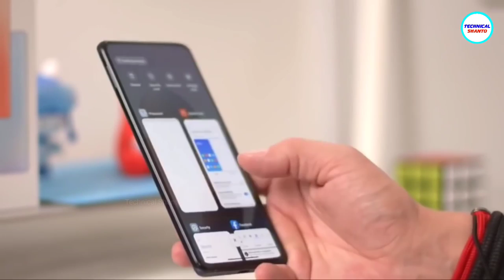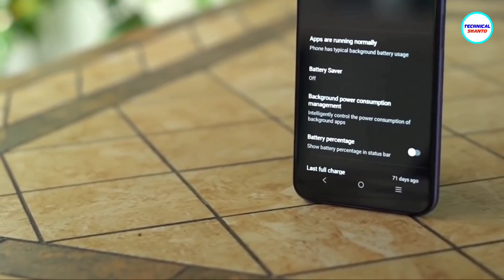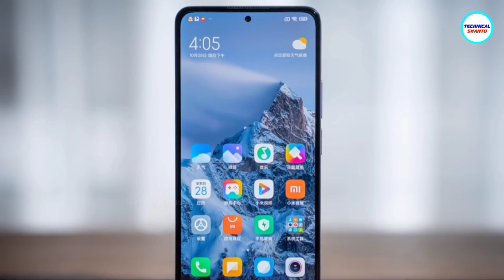অবিশ্বাস্য দামে Poco X4 Pro এখন বাংলাদেশে | Poco X4 Pro 5G Price in Bangladesh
Xiaomi officially launched Poco X4 Pro smartphone in Europe, with new 108MP camera setup, 5000mAh battery, 120hz AMOLED Display and new beautiful rear panels. In this video i talk about Poco X4 Pro 5g Full Details: specifications, Camera, design, features, battery, Charging, processor etc...

Poco X4 Pro Price in Bangladesh & Poco X4 Pro Unofficial Price in Bangladesh

Courtesy: 91 Mobiles, Lim & more